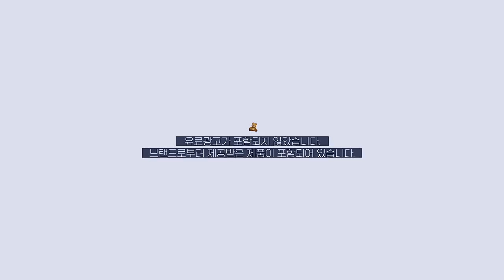cc) grwm✨메이크업 프리랜서 방법부터 이상형, 연봉까지? Q&Aㅣ아랑